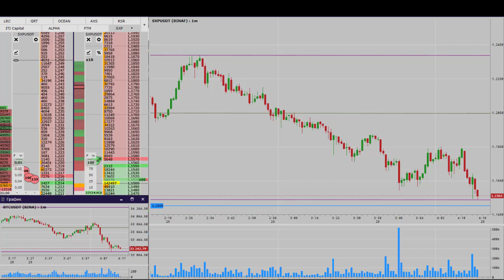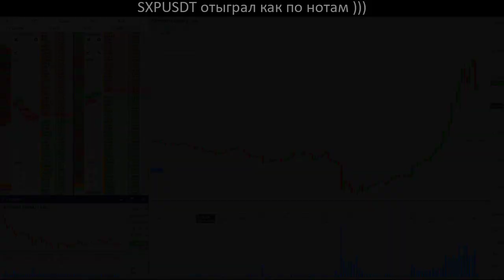SXPUSDT отыграл как по нотам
SXP - Экосистема SWIPE Network базируется на блокчейне Ethereum и функционирует с помощью смарт-контрактов. Ее основная задача обработка массивов информации по заданному алгоритму. Для этого необходимо, чтобы пользователи предоставляли данные о проверяемых продуктах. Таким образом, поддерживается справедливая прозрачная торговля на рынке децентрализованных приложений. Покупатели мобильного контента избавлены от риска приобрести низкопробный продукт, а разработчики получают данные маркетингового анализа, чтобы лучше понимать потребности их потенциальных клиентов. Для этого им нужно интегрировать пакет средств разработки программного обеспечения (SDK), предоставляет набор маркетинговых инструментов.

Кроме того, стартап позволяет быстро конвертировать криптовалюту в фиат для повседневных платежей. Токен swipe (SXP) предназначен для выполнения внутренних финансовых операций между Swipe Wallet и Swipe Card. Его используют как цифровое топливо экосистемы Swipe, которая представляет собой криптовалютный шлюз, для совершения платежей цифровыми монетами. Вы перечисляете виртуальные активы в swipe wallet и, рассчитываетесь дебетовой картой проекта, через платежную сеть Visa. Наличие внутреннего служебного токена SXP, позволяет экономить на транзакциях и зарабатывать на стейкинге. ---
BTC: 1PrMUwEHYjh7KWHjNHhEsGLr5kmYrbmcsV
ETH: 0xc1b1334501d04d0057a2968bd0253df66292df20